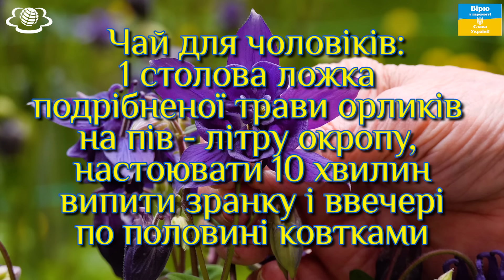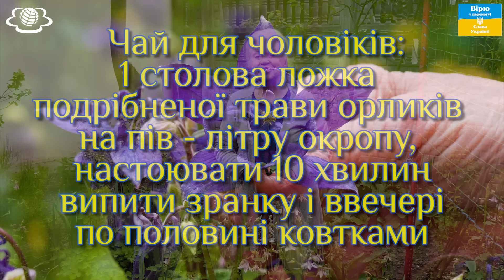Знищили в природі за цілющість його - лишився в городі забули для чого!🌺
РЕЦЕПТИ:
Чай для чоловіків:1 столова ложка подрібненої трави орликів на пів - літру окропу, настоювати 10 хвилин - випити  зранку і ввечері по половині ковтками.
1 чайна ложка подрібненої сировини на 1 склянку окропу - по столовій ложці тричі на день до вживання їжі.
Всі адреси та номери телефонів наших Здравниць знаходяться на нашому сайті "Зелена планета Земної"
Зробіть замовлення фітокомпозицій за телефономами
Увага!!!